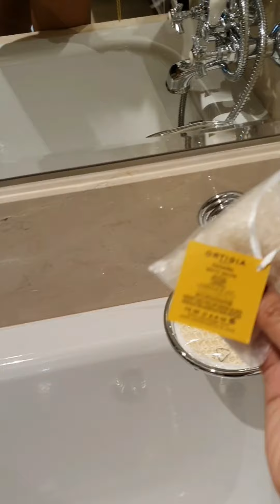One&Only Mirage Dubai | Staycation | August 2020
The staff and the service was great & friendly, the breakfast in the restaurant and the pool/beach area of the Arabian Court is amazing. One of the best breakfast we ever had. The garden, pool and the beach area is beautiful and one of a kind. I'm inlove with the place🥰

We're collecting beautiful moments❤
  As we enjoy every moment.
     All of them will be precious later❤